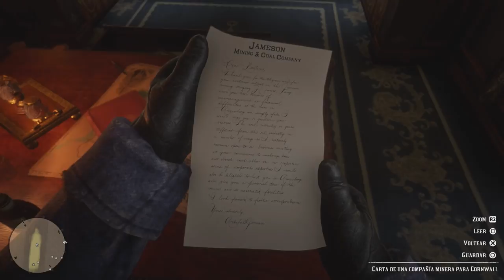RED DEAD REDEMPTION 2 | ASALTO AL TREN #2 EpsilonGamex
Red Dead Redemption 2 - Vamos a asaltar un tren y sale mal... pero despues sale bien :D

EpsilonGames
o EpsilonGamez XD como lo escribas